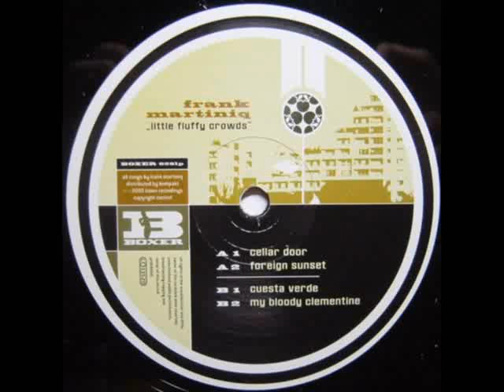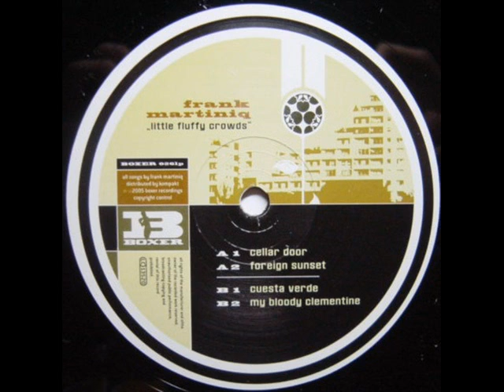Frank Martiniq - Cellar door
[boxer 026 cd] | Frank Martiniq - little fluffy crowds | 2005